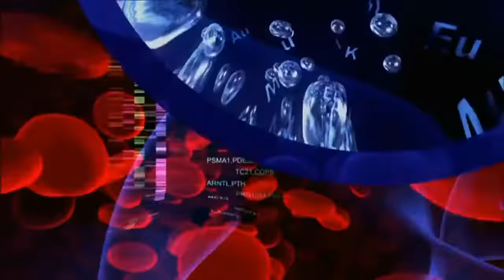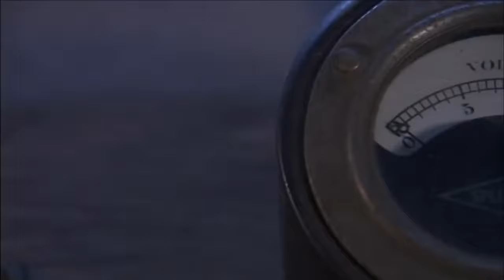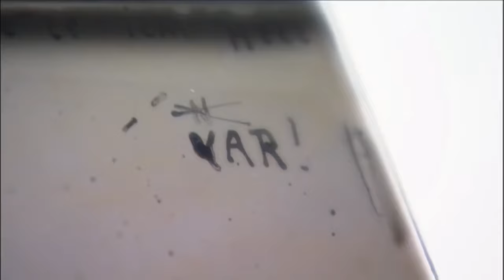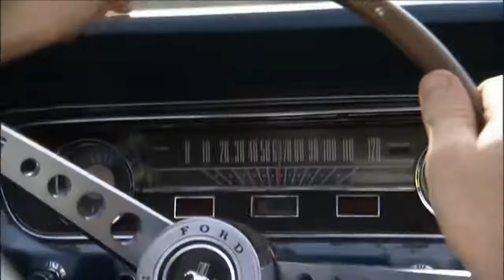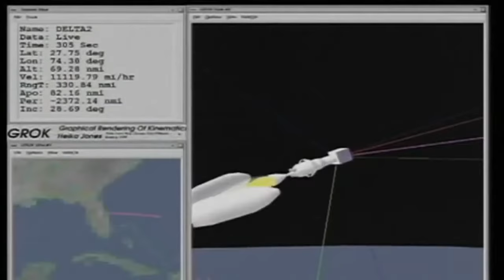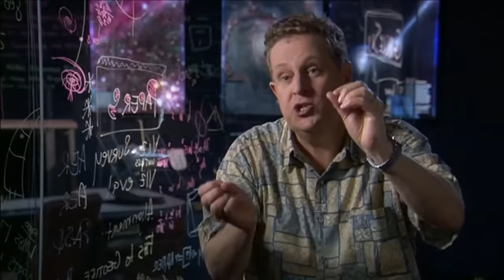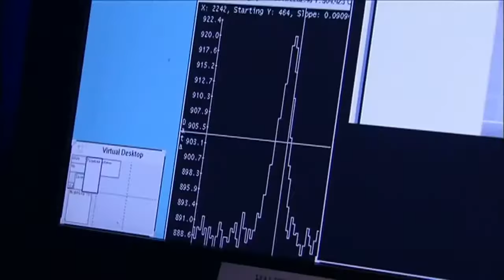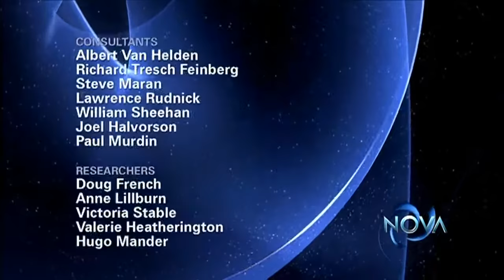The Expanding Universe Nova HD 1080p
A global adventure of discovery, dramatizing the innovations in technology and the achievements in science that have marked the rich history of the telescope